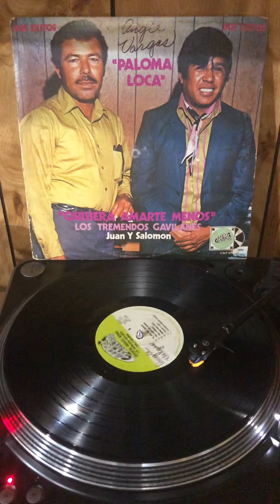Los Tremendos Gavilanes - Quisiera Amarte Menos